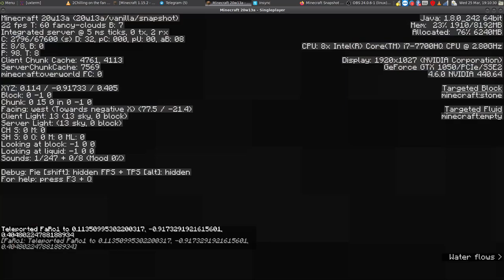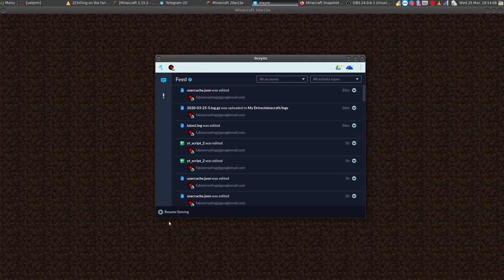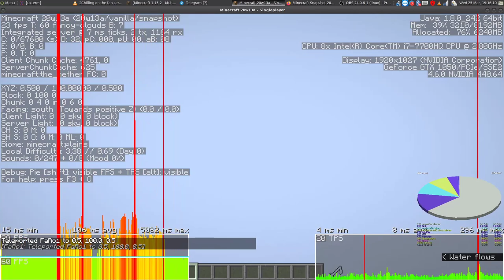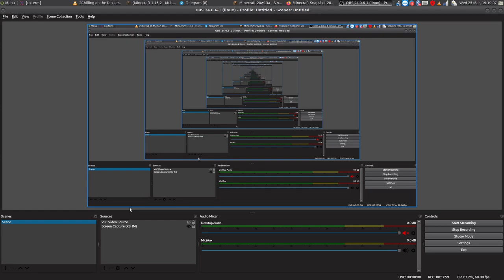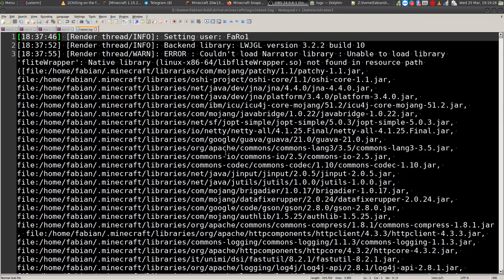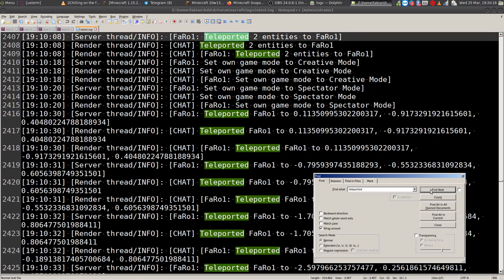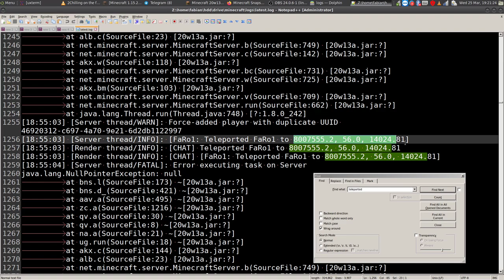Dispenser+respawn anchor is pretty broken in 20w13a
What happened before this video:
I made a contraption to automatically refill a depleted respawn anchor, then died, did not respawn at the anchor for some reason (maybe it doesn't work anymore after you have respawned at world spawn after the anchor got depleted?), teleported to the area where my Nether portal was, died for some reason and respawned like this.